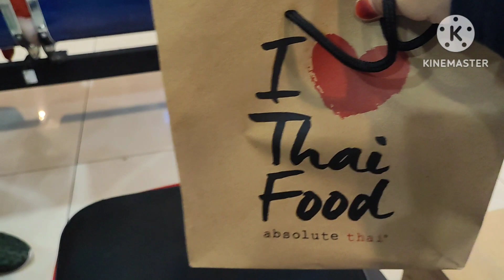MIANG KHAM | MAKANAN THAILAND | TERMINAL BERSEPADU SELATAN (TBS) | RESTORAN ABSOLUTE THAI